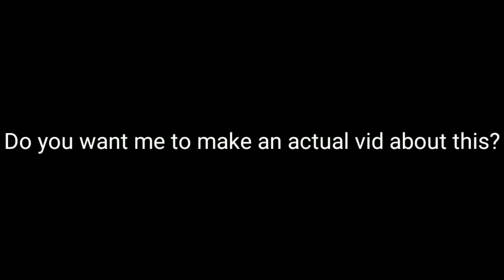Michael Afton meets Enderman